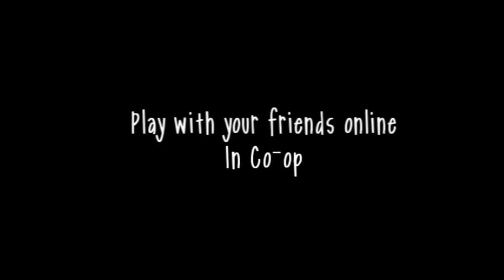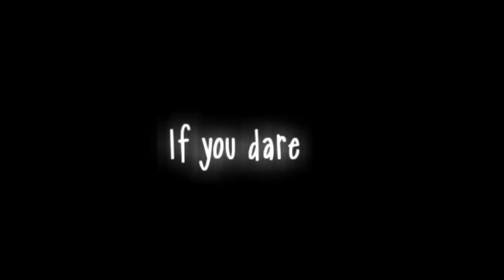Slendytubbies: Trailer Remake (Fan made)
Slendytubbies: The original…
This is just an animation trailer test! Of course, this isn’t a official Slendytubbies Game.

This is also made in: Source Flimmaker

Slendytubbies: Belong to Zeoworks